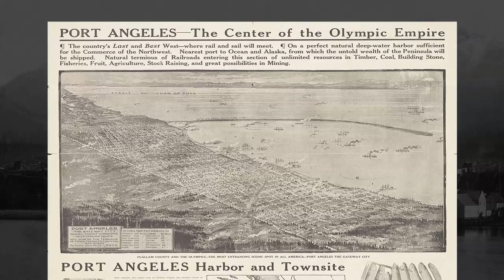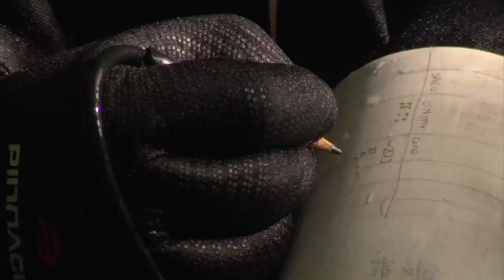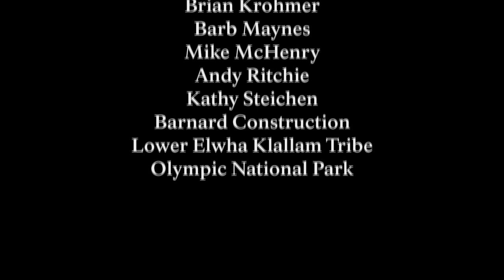Wonders Unveiled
The fifth webisode in the Restoring the Elwha series contiues to document the progress of dam removal and explores the rapidly evolving landscapes and habitats that have been unveiled as the Lake Aldwell and Lake Mills reservoirs drain and the river returns.

Produced for NPS by Wings Over Watersheds